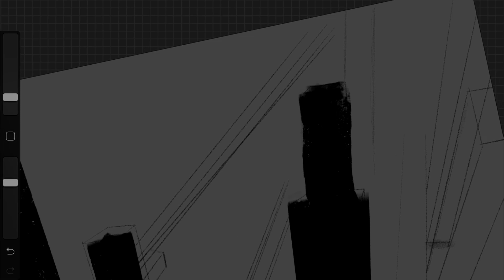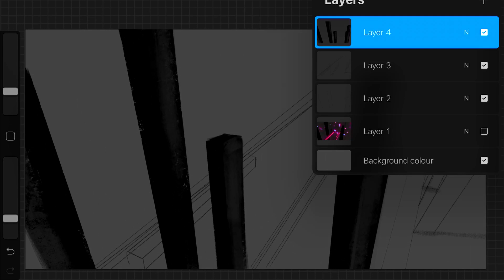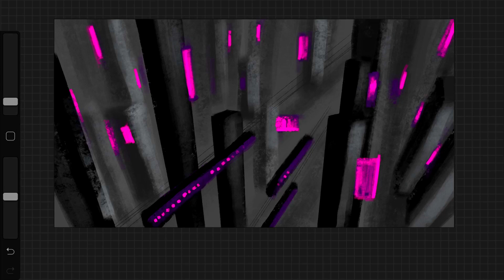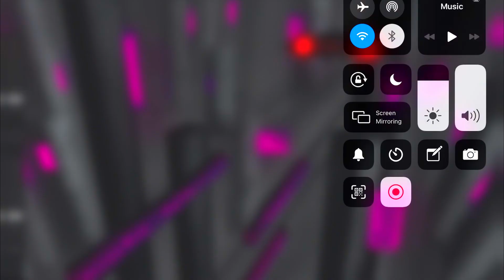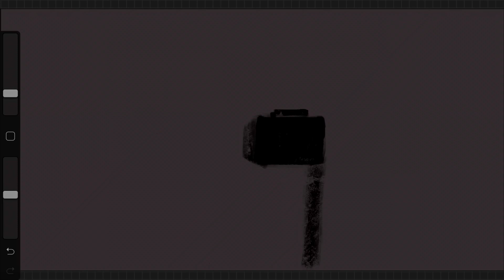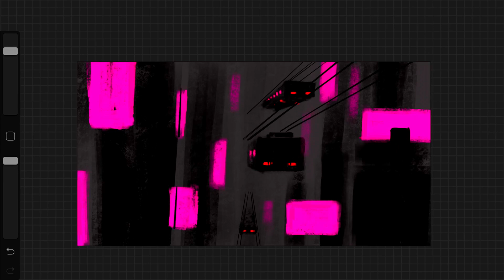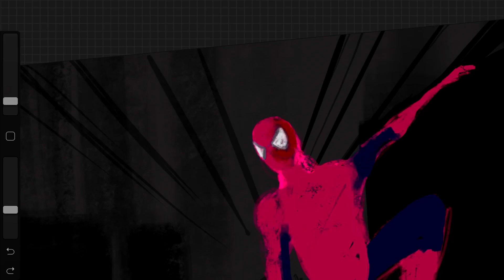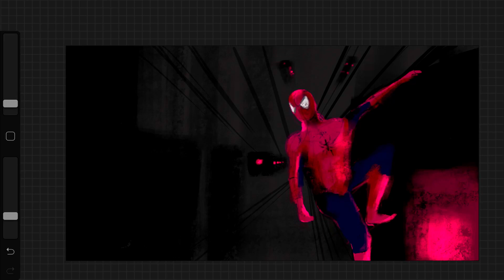SPIDER-MAN: INTO THE SPIDER-VERSE-IN NEW WORLD.[concept art to animation - BLENDER 2.8]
SPIDER-MAN: INTO THE SPIDER-VERSE-IN NEW WORLD.[concept art to animation]